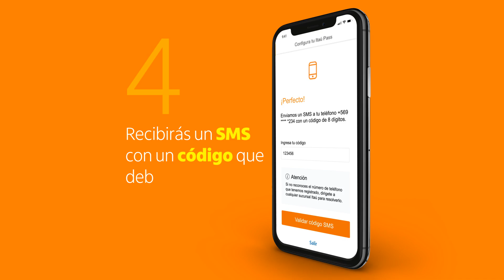Cómo realizar transacciones con Itaú Pass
¿Sabes que con Itaú Pass es mucho más fácil realizar transacciones? Si aún no sabes cómo utilizarlo, en el siguiente video te enseñamos 😉📱